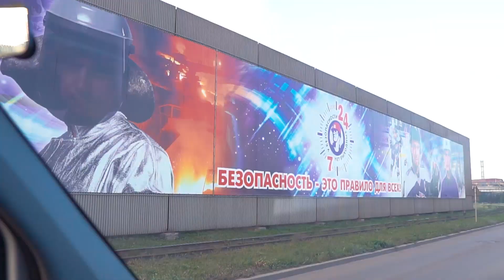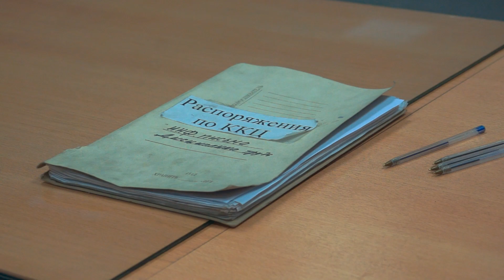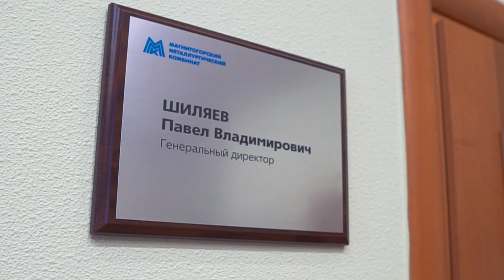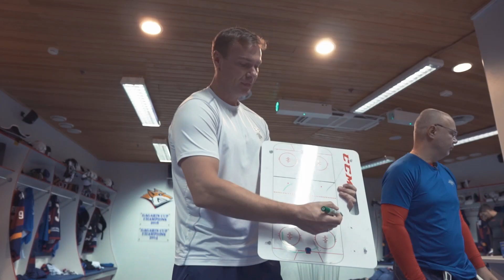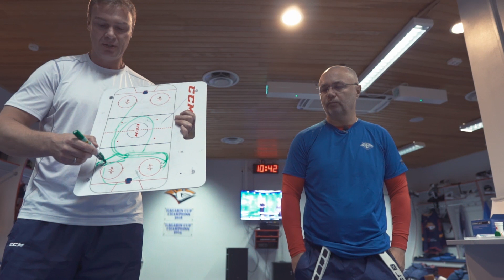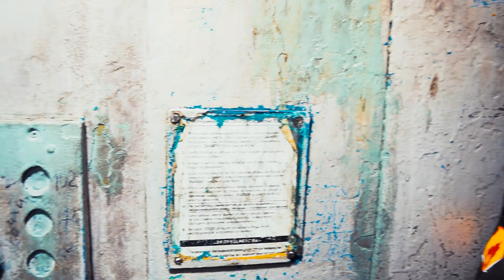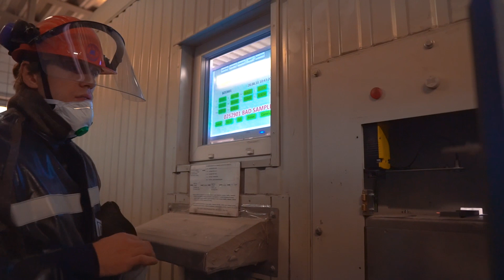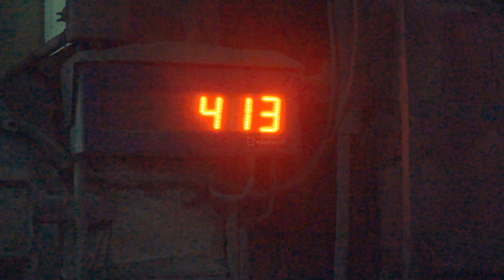«Испытано на себе!». Николай Кулёмин - подручный сталевара ККЦ [ПЕРЕЗАЛИВ]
Мы перезалили видео проекта, потому что предыдущий ролик был заблокирован.
Все мы знаем большое количество интересных проектов, в которых участвую игроки команд Континентальной хоккейной лиги. Но мы решили пойти немного дальше и перед стартом сезона сняли уникальный проект под названием «Испытано на себе!».
На один день игрок команды «Металлург» Николай Кулёмин отправился на Магнитогорский металлургический комбинат, где был принят в работники предприятия в должности «подручный сталевара» и отработал целую смену на производстве, а его наставник – мастер производственного участка ККЦ Артём Рунов – на один день вошел в состав магнитогорского «Металлурга» и провел полный тренировочный цикл с мастерами ледовых баталий.
Жаль, что ситуация сложилась таким образом, что Николай в матче с Сочи получил травму и выбыл из состава на некоторое время. По последней информации – восстановление идет по плану и займет около одного месяца. Мы благодарны Николаю за отзывчивость и искреннее желание участия в нашем проекте, и вместе с болельщиками желаем крепкого здоровья и скорейшего выздоровления!
Итак, смотрим!